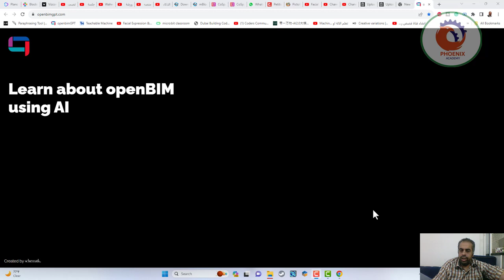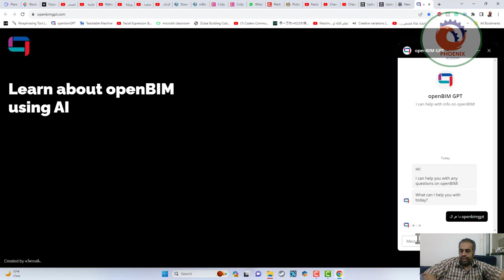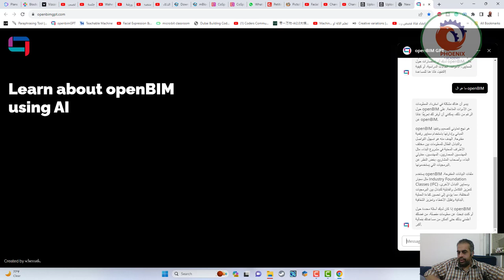openbimgpt الذكاء الاصطناعي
❤️ روابط التواصل
✅ انستجرام